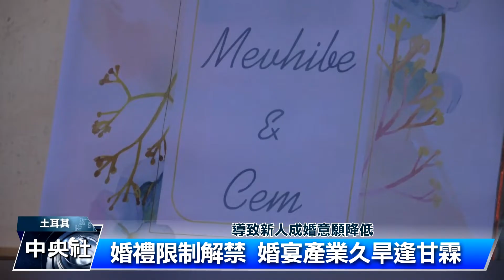全球視野3287集|中央社全球視野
2021/07/06 全球視野3287集|中央社全球視野

00:00 歡迎收看中央社全球視野，我是黃嘉華。

00:46 [印尼疫情升溫 政府坦言封城有難處]，

03:22 [日土石流 4人罹難24人失聯]，

04:55 [土國防疫解禁 新人搶成婚]，

07:23 [疫情詭譎 東奧觀眾進場恐生變]，

09:08 [LGBTQI友善 美護照將增第三性別]。

10:05 感謝您的收看，我們在華視新聞資訊台和中央社網站都有播出，我是黃嘉華，我們再會。